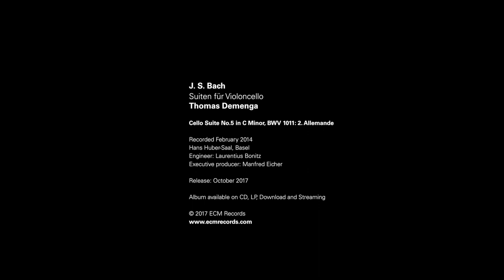Thomas Demenga – J. S. Bach: Suiten für Violoncello – Suite V c-Moll | ECM Records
Thomas Demenga
J. S. Bach: Suiten für Violoncello

Suite V C-moll BWV 1011: 2. Allemande

Swiss cellist Thomas Demenga returns to Bach’s suites. “To me, Bach is the greatest musical genius who has ever lived. His music is pure, sublime. It possesses something divine and each musician has a lifetime in which to discover new ways of interpreting it.” Demenga previously recorded the cello suites for ECM between 1986 and 2002, juxtaposing them with contemporary composition in albums that count as milestones in the early history of the New Series. This new double album however is devoted entirely to Bach and the six suites. Many years of playing and studying every aspect of them, from source manuscripts to different tempos, embellishments, fingerings and bowings, have brought Demenga to the heart of the music – which Bach himself described as the only goal. This new account of the music was recorded at the Hans Huber Saal in Basel. (Simultaneously with the 2-CD set ECM is issuing a vinyl album with the Préludes and Sarabandes from the suites).